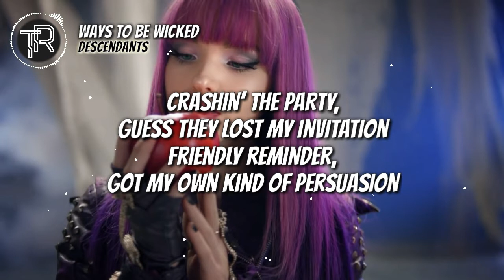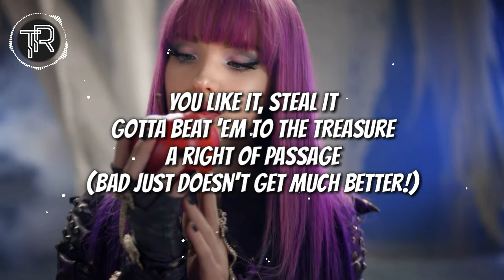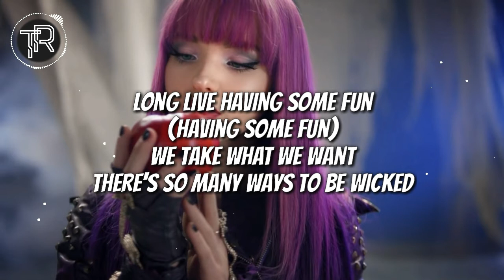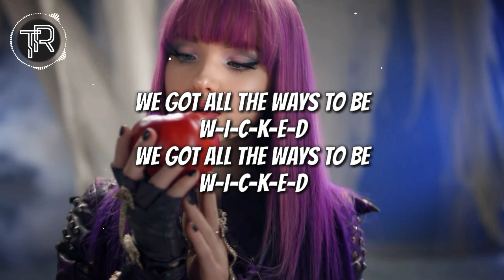Ways to Be Wicked (from Descendants 2) [Lyrics Video]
Ways to Be Wicked - Dove Cameron, Sofia Carson, Booboo Stewart & Cameron Boyce

📌 Song and photo used in this video aren't mine.